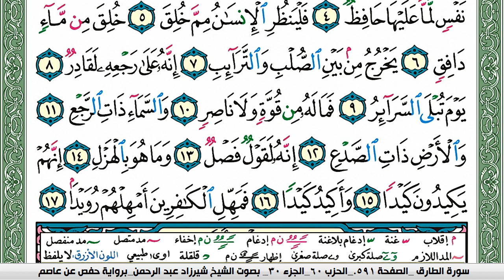سورة الطارق شيرزاد عبد الرحمن طاهر Surah Al Tarek Sherzad Taher برواية حفص عن عاصم